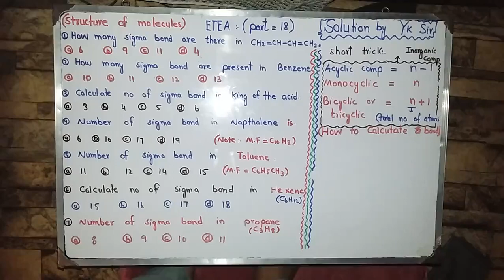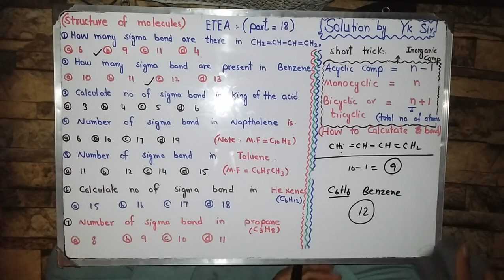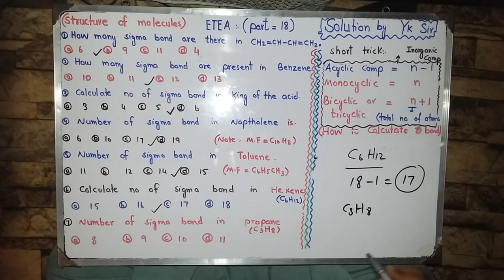short trick for sigma bond||ETEA part 18